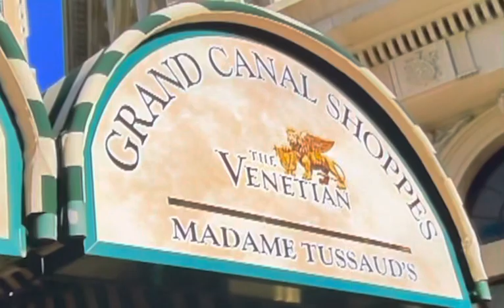Girls Next Door Season 1 Deleted Scene The Girls Next Door